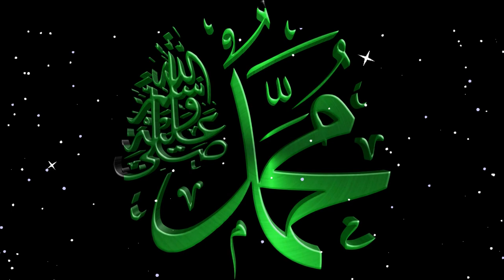Azan aur Iqamat ke doran Dua ki Qaboliyat | Dua ki qabooliyat ka waqt | Dua ki qabooliyat ki Nishani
NOTE : (THIS VIDEO IS USED FOR PERSONAL AND ANY COMMERCIAL USE FOR UTUBE VIDEOS AND BLOGS WITH NO COPYRIGHT BUT don't allow FOR SALE in ANY WEBSITE)